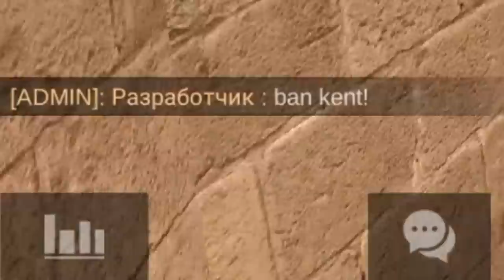ОФИГЕТЬ!!!МЕГА ДУЭЛЬ ПРОТИВ РАЗРАБОТЧИКА STANDOFF 2 | ТЫ ДОЛЖЕН ЭТО УВИДЕТЬ